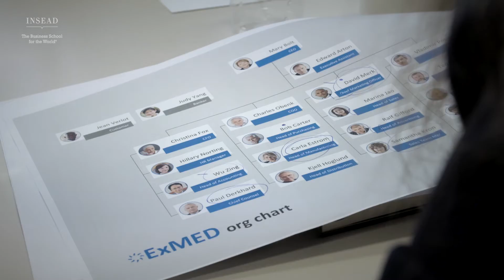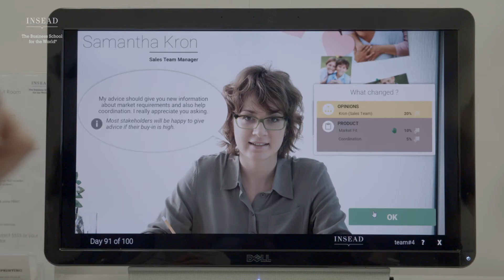The xCHANGE simulation | INSEAD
The xCHANGE simulation is a powerful computer based learning tool that helps leaders at all levels ask: how do you exercise leadership in a rapidly changing world? Hear why it’s an integral part of executive education programmes at INSEAD.